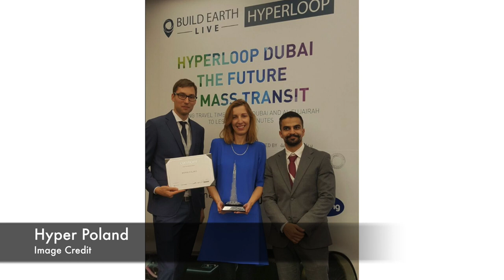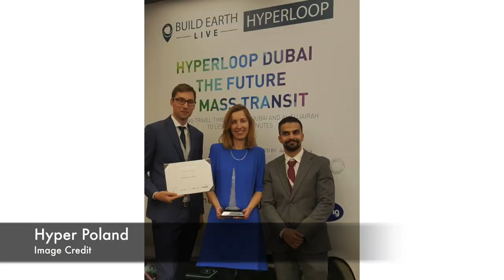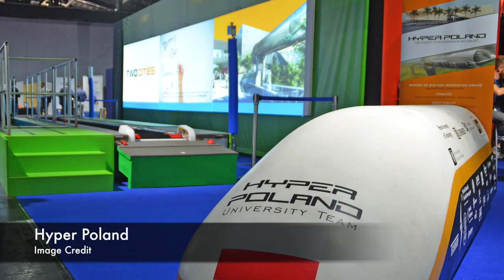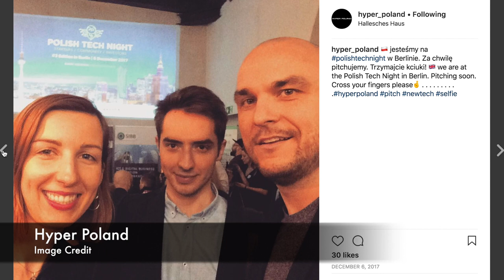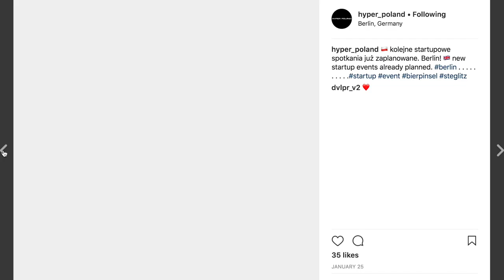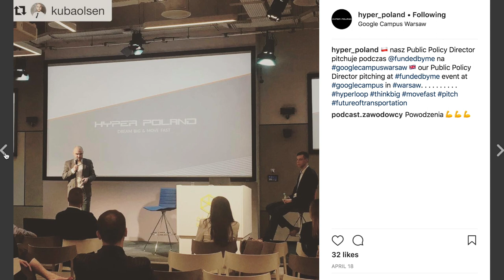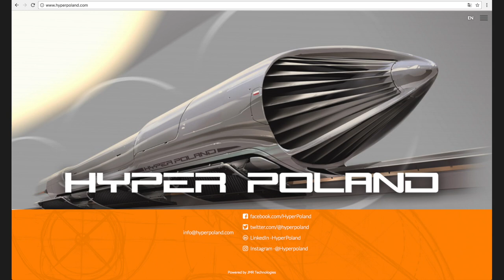Hyper Poland with InTheHyperloop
The Hyper Poland team has been around since the beginning of Hyperloop and the group originated from Warsaw University of Technology. They were received well at the first SpaceX Hyperloop Design Weekend in Texas. They were a Finalist of SpaceX Hyperloop Pod Competition II. They won the Building Information Modeling BIM for Innovation Award in Dubai for designing hyperloop passenger pods, freight pods, and a vacuum tube with three stations. They Worked with the Polish Postal service for hyperloop logistics. With Polands Railway institute, they have a letter of intent to build a test track.  Finally, Hyper Poland is the winner of StartUp Europe Awards2017 in the Green category. Learn more about their team and goals in this interview with Paweł and Kasia of Hyper Poland.